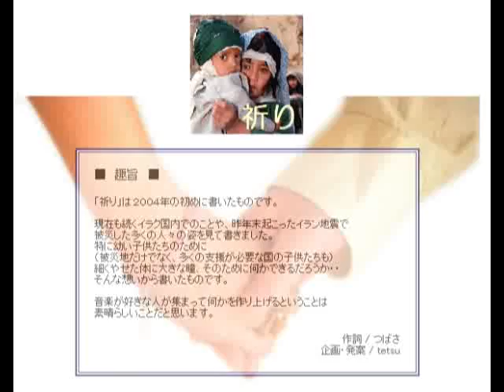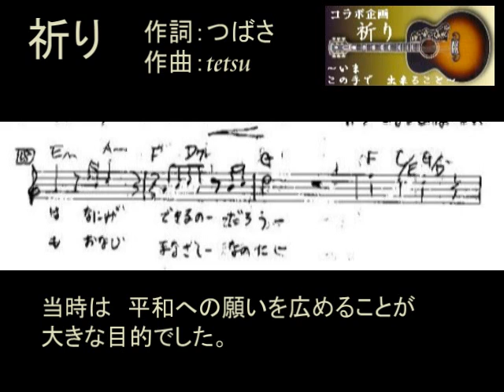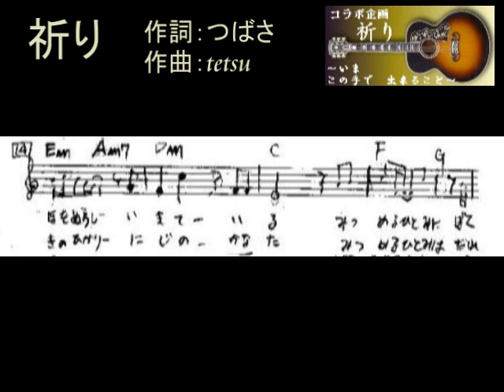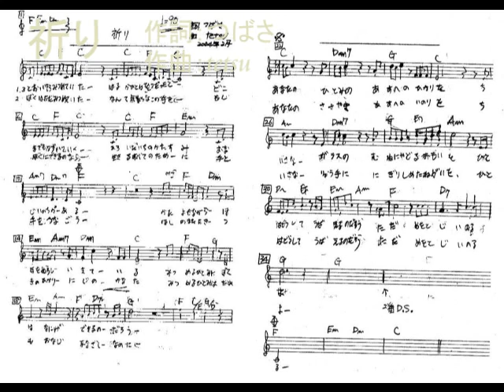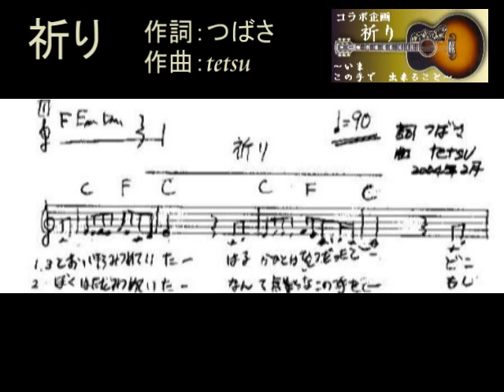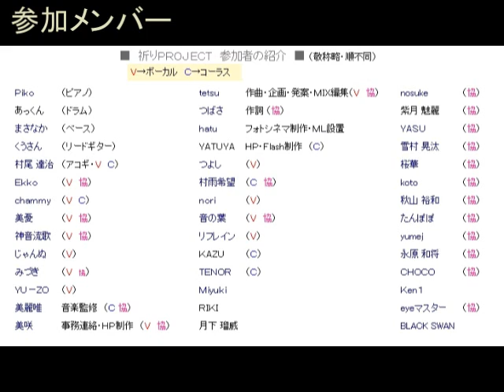祈り ～May Peace Prevail on Earth～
2004年tetsuさんという方が発案し、ネットでの仲間たちがコラボ企画として、この曲を作り上げました。作詞：つばささん作曲:tetsuさんそして演奏と歌はほとんどお互い顔も知らない祈りメンバーたちです。
　あれから長い年月が経ってしまいましたが、この歌を風化させたくなくてアップさせてもらいました。もしも制作に携わった方の中で、アップしたことに気分を害される方がみえましたら、お知らせください。よろしくお願いします。